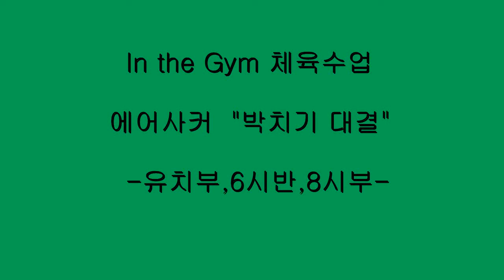신곡동 탑클래스 영어태권도(신곡동 유일 k타이거즈 도장)- 에어사커유치부,6시반,8시부